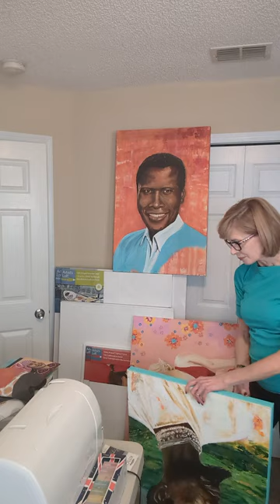Black History - two paintings of Iconic men